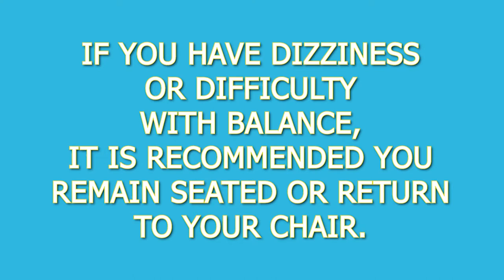CHAIR INTERVAL TRAINING WITH LYNN HARDMAN 2020_12/22